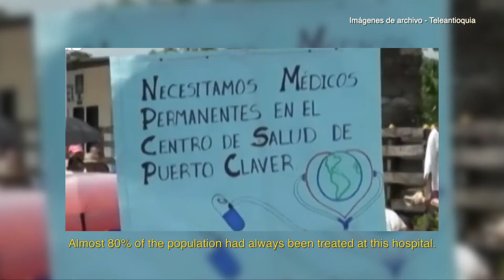OPS - SALUD MENTAL